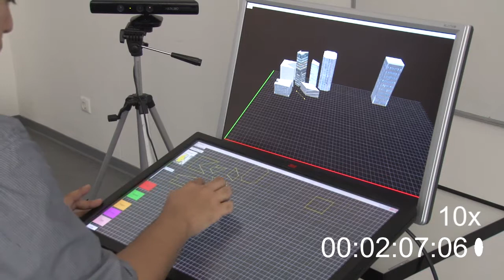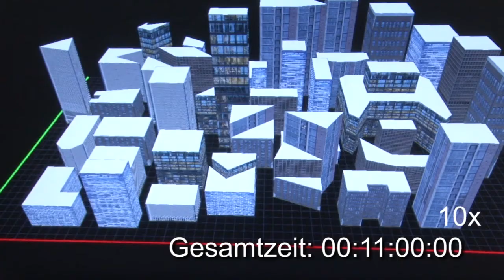Gesture based 3D Modelling with Kinect and Multitouch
HTW Dresden
Medieninformatik SS 2012
WO-Kurs: Modellierung und Visualisierung

gestenbasiertes Modelliertool mit Multitouch und Kinect
C#, Microsoft Kinect SDK, TAO-Framework

Entwickler:
Mark Schramm
Tobias Barsch
Daniel Wolf
Simeon Hassler